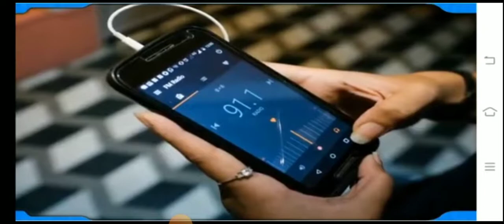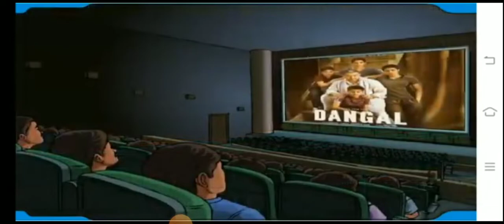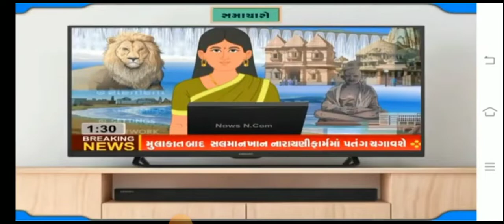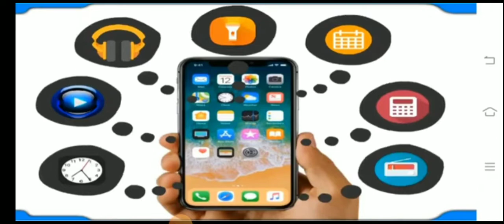std 7 ss chp 17 part 5